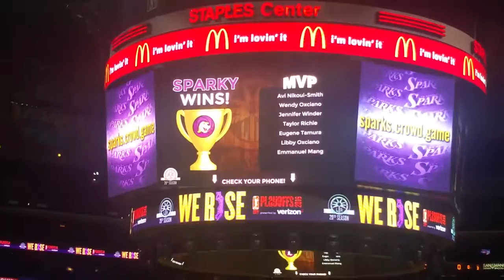Crowd Game @ Sparks STAPLES Center